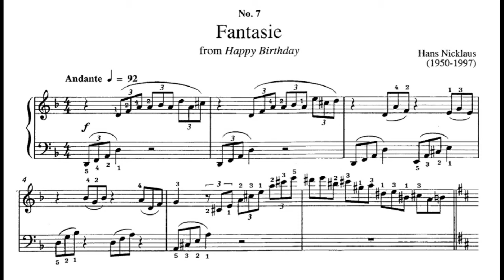Intermediate Piano: Fantasie (H. Nicklaus)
A fun, "trollish" piece for the intermediate pianist.